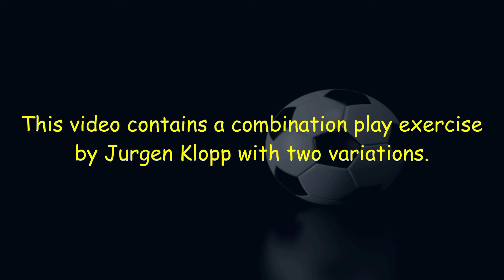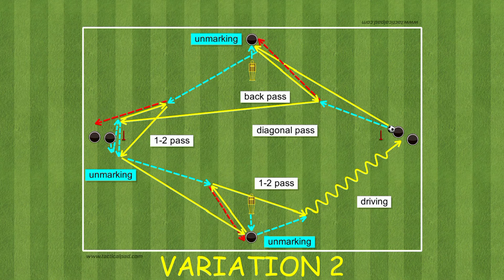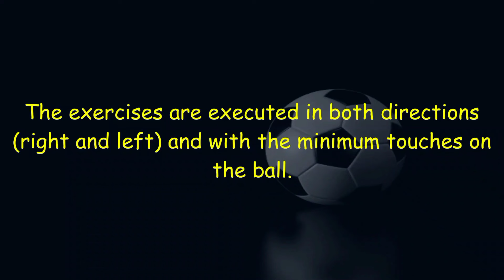Combination play exercise by Jürgen Klopp!